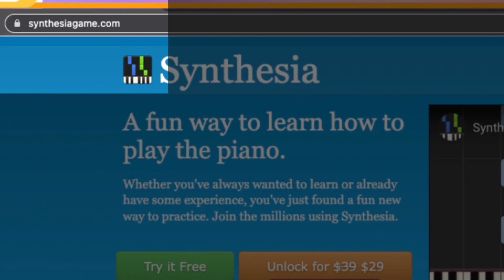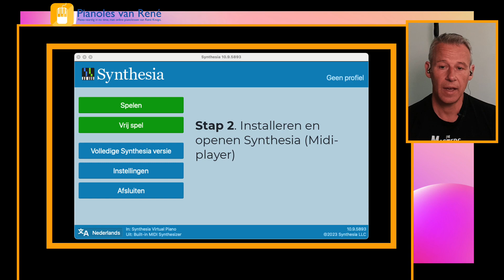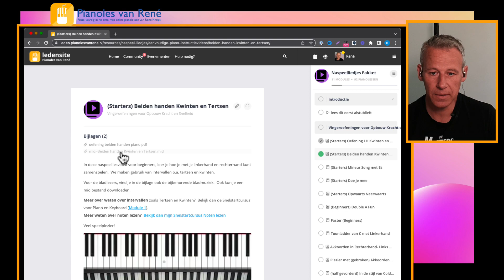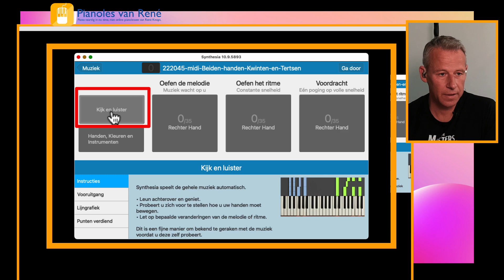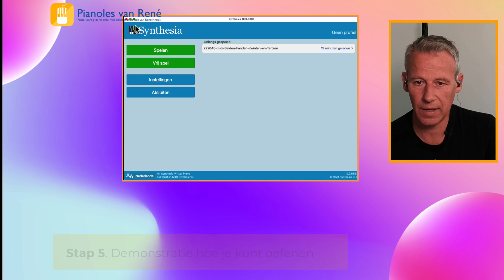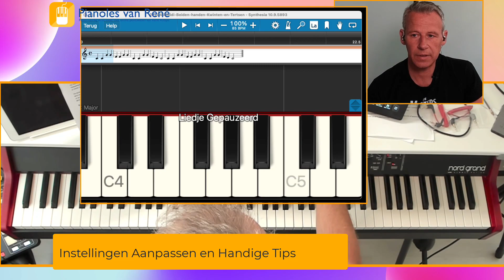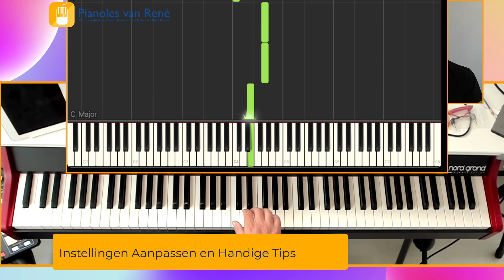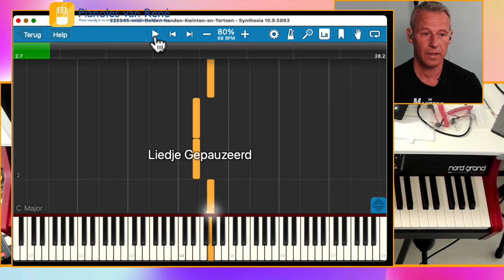Alternatieve manier om zonder noten pianoliedjes te leren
🎹 Wil jij snel en gemakkelijk piano leren spelen? Ontdek dan Piano Start Secrets, de online cursus voor beginners, en begin vandaag nog met het ontdekken van je pianotalent Op zoek naar meer?  Ga naar de link en ontvang gratis mijn 7-stappen proefles

Piano leren spelen kan op vele manieren, spelen met bewegende balkjes of wel midi-files, is een van de meest populaire manieren van dit moment wereldwijd! Het internet staat er vol van. In deze uitgebreide informatieve pianoles leer ik je hoe je snel en makkelijk pianoliedjes kunt leren spelen met behulp van het software programma Synthesia (is niet gratis) en midi-files.   Je ziet elk liedje direct met oplichtende toetsen en als je wilt zelfs met muzieknoten.

Mooie pianosongs leren spelen kan bij Pianoles van Rene dus op minstens drie manieren:  met behulp van duidelijke instructievideo's, notenschrift en midi-files (of midi-bestanden).
Zo krijg je als cursist de vrijheid en ruimte te kiezen voor de manier die het best bij je past.

Deze leuke methode is geschikt voor zowel echte beginners als ook gevorderde pianisten of pianostudenten.

Wil je graag starten met piano leren spelen en vind je prettig om een bewezen lesmethode te volgen en met begeleiding van een ervaren pianoleraar?  In mijn Piano-Succespad-Methode krijg je levenslang toegang tot een online leeromgeving en kun je in eigen tijd en tempo aan de slag.
Je krijgt alles aangereikt wat je nodig hebt om zelfverzekerd (iedereen kan dit) je favorieten liedjes te leren spelen.

Dit is geen klassieke traditionele methode  maar mijn eigen unieke methode gebasseerd op 30 jaar leservaring met pianoleerlingen van alle leeftijden.
Omdat het om online lesvideo's gaat en het wel een doe-het-zelf cursus is raad ik als minimum leeftijd aan: 12 jaar en ouder.